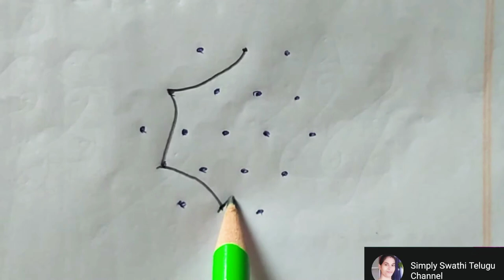Shravana masam special Rangoli with 5 dots||easy Friday Rangoli||chukkala muggulu